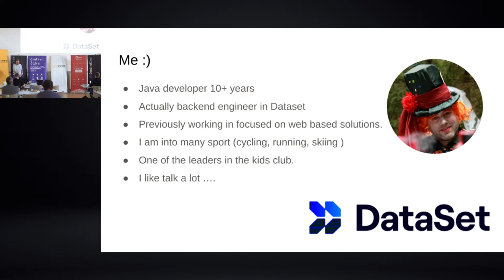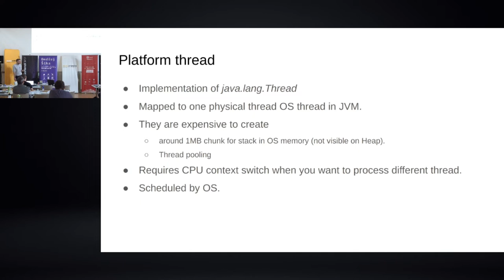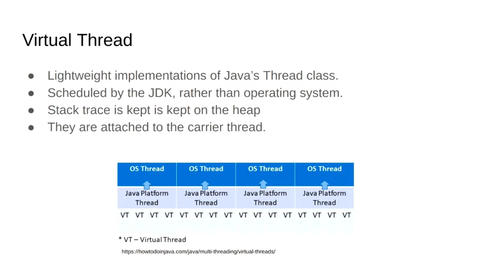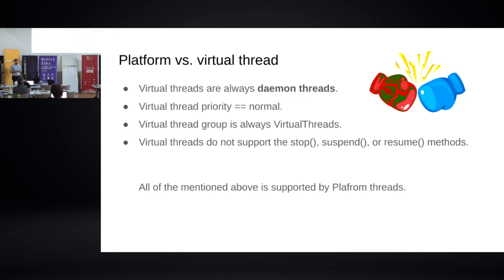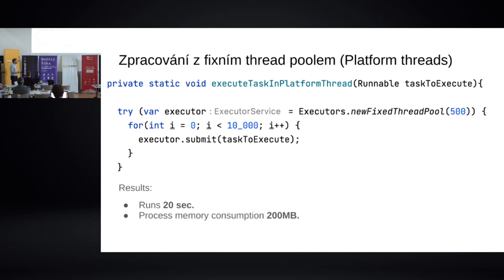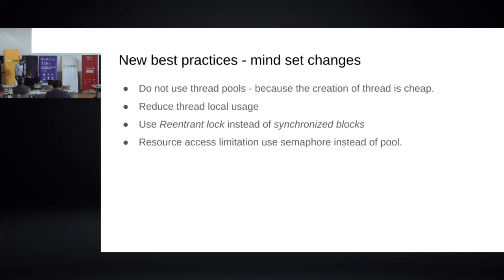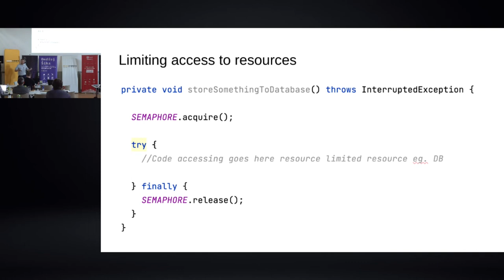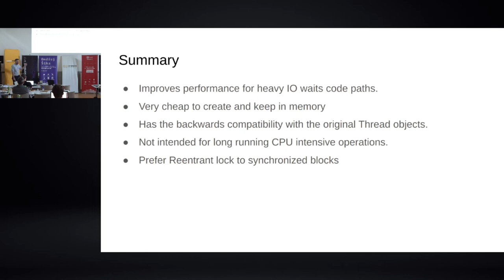jOpenSpace - Jiří Kadlec - Java Virtual Threads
- preview featura JDK19
- starsi java ma Thread rizeny OS, 1MB pameti per thread mimo heap, ridi system, vyzaduje context switche
- stejny interface jako Thread
- nove jeden carrier thread rizeny OS realne provadi mnoho virtual threadu
- na pozadi fork/join pool
- stare reseni pri threadpoolu 500 a tasku ktery waituje po dobu 1s, execute trvalo 20s a vyzadalo 200MB
- nove reseni bezi 1s a vyzaduji 80MB
- nepouzivat Thread pools
- nepouzivat ThreadLocals (nasobi se velkym mnozstvim virtual threads)
- nepouzivat sychronized klauzule ale ReentrantLocky
- vhodne pouzivat Semafory pro omezovani pristupu k I/O resourcum, abychom je nezahltili requesty